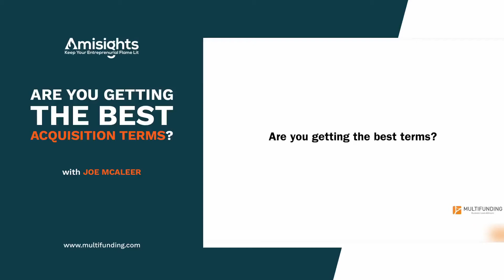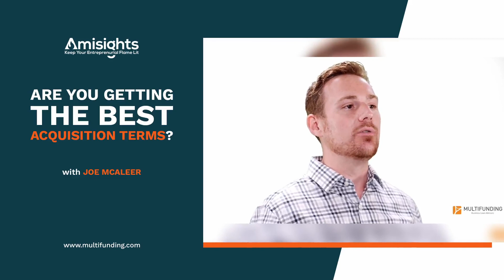Are You Getting The Best Acquisition Terms?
The SBA has some tremendous benefits when it comes to their 7(a) loan program 💰

Typically there are no other conventional loans that offer a 10-year maximum loan amortization. ✅